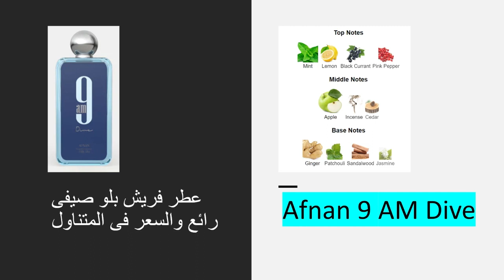عطر فريش بلو صيفى رائع والسعر فى المتناول Afnan 9 AM Dive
مع حرارة الصيف العاليه نحتاج لعطور فريش للانتعاش ويا سلام لو كان العطر سويتى وفوحانه عالى وسعره كويس .الصفات دى كلها موجوده فى عطر Afnan 9 AM Dive
Mr. Perfume- Afnan- Arabic Perfumes- Emarati Perfumes
عطور اماراتيه- عطور فريش- عطور فاكهيه- عطور رخيصه- عطور زرقاء- عطور بلو